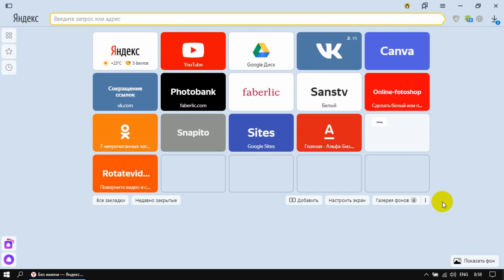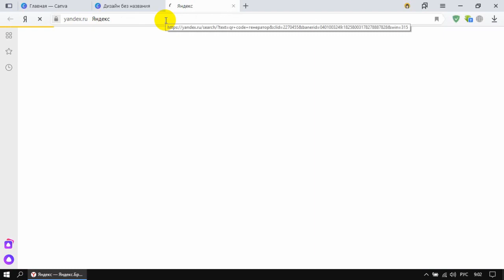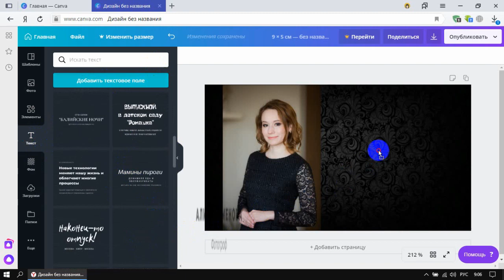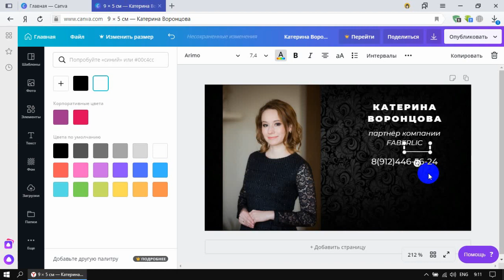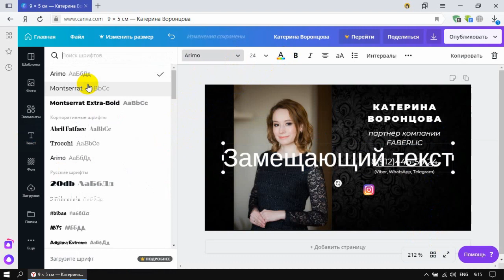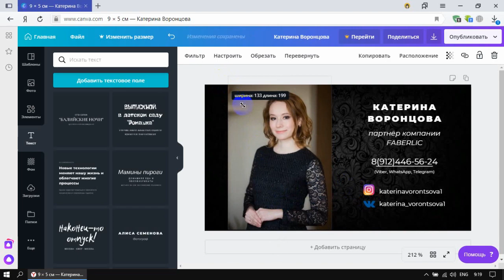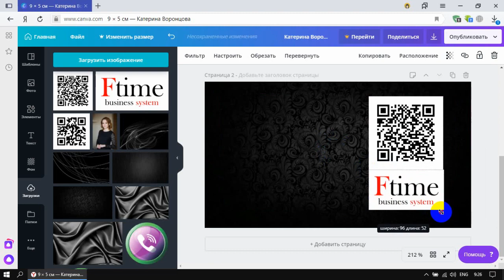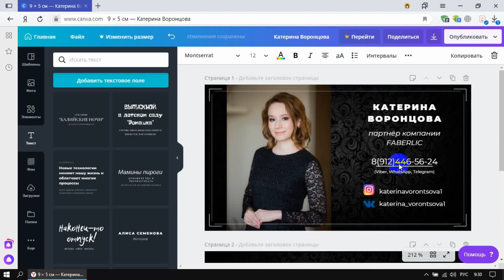Создание командной визитки в сервисе Canva